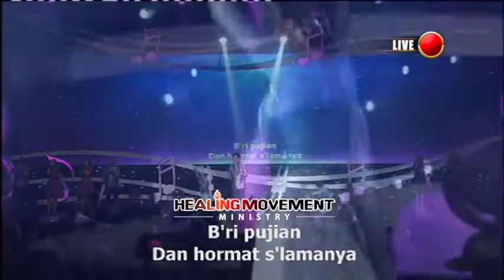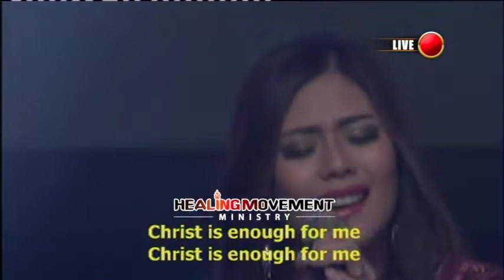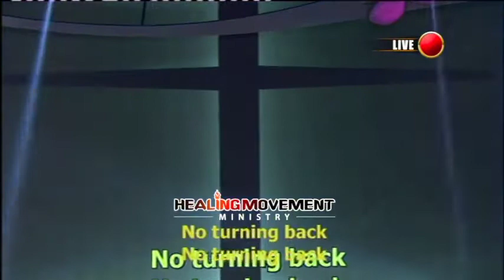Live Report Rally PPW - Kemuliaan Bapa & Christ is enough (CK 2 & CK 4)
Pdt. Vetri Kumaseh menaikkan pujian Kemuliaan Bapa & Pdt. Welyar Kauntu menyanyikan pujian Christ is enough